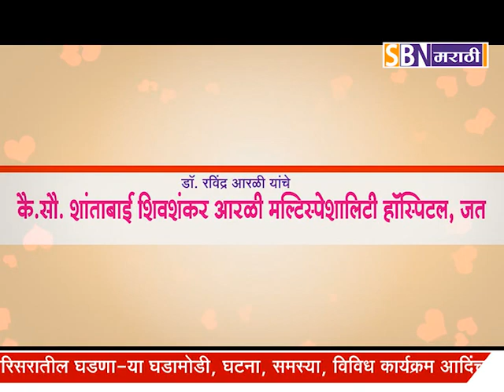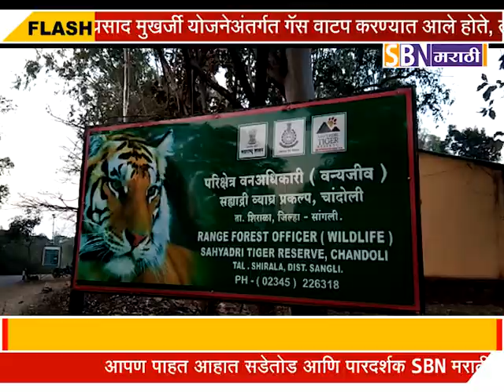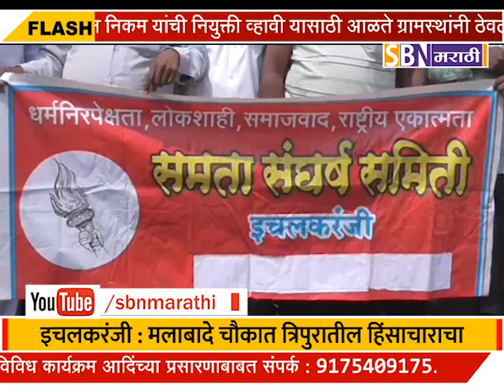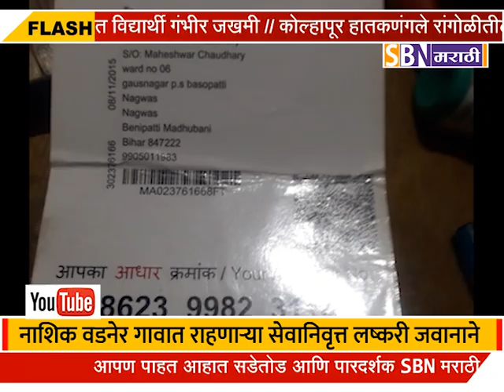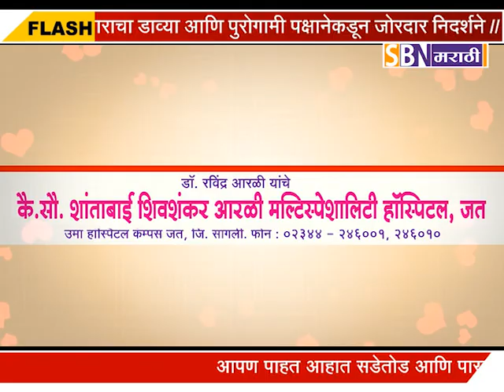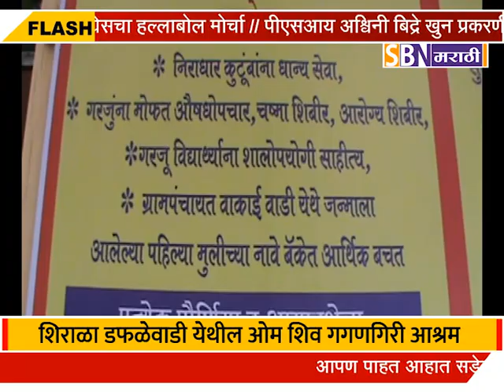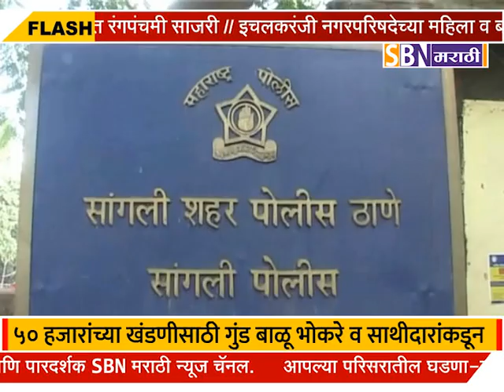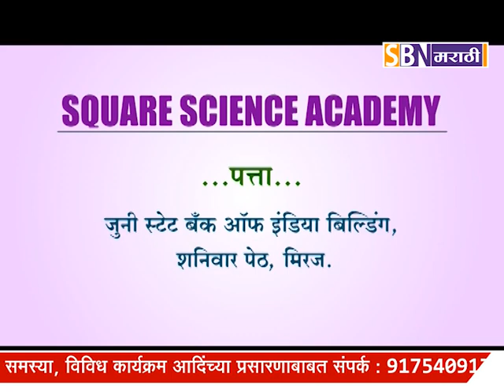SBN मराठी दि :-07-03-2018 चे पाहा विस्तृत बातमी पत्र